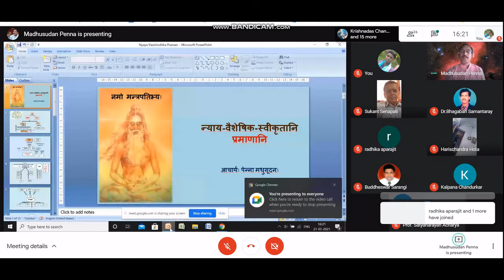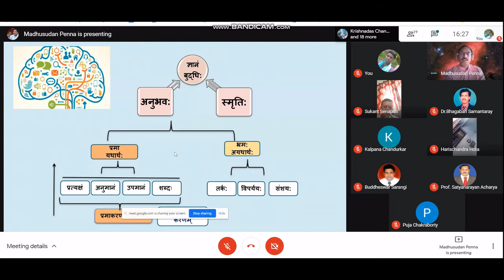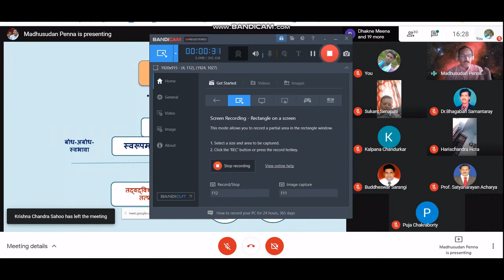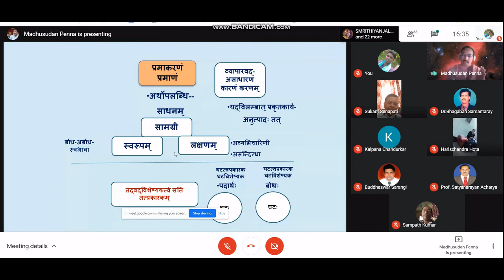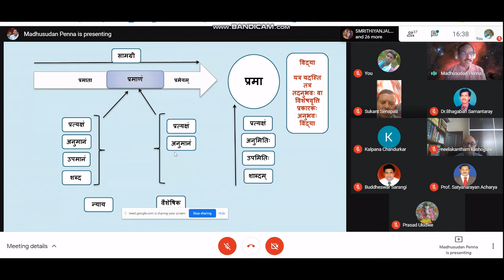न्यायवैशेषिकस्वीकृतानि प्रमाणानि (Part-1) Vyasashree Jnanadipa 100 Lecture Series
Programme of Vyasashree Jnanadeepah100 lecturer series.
 (  Philosophy series- 38th lecturer)
Topic. न्यायवैशेषिकोक्तानि प्रमाणानि
Date .21.03.2021
Time 4.00pm
4.00pm.Mangalacharan
4.03pm. Welcome address.Professor Sukanta Kumar Senapati.Director . MSP.
Central Sanskrit University. New Delhi.
4.10pm. Introduction to the series-Professor  Harekrishna Satapathy.
KISS University and President of the series
4.15.pm . Lecturer  to be delivered by our Resource person,
Professor Penna Madhusudana.
Dean of  the Indian Philosophy Department . Kavikulaguru Kallidas Sanskrit University, Ramtek, Nagpur.
05.10 pm.Vote of thanks.
Professor Satyanarayan Acharya. National Sanskrit University. Tirupati.
5.15pm. SHANTIPATHA.
Coordinator.  Dr. Bhagaban Samantaray.  Vedavyas Campus. Central Sanskrit University.
Link will be sent at 3.45 pm. Venue- Google meet And Facebook live of व्यासश्रीज्ञानदीप
All are requested to join in the webinar .
With regards
Dr. B.Sarangi
Convener